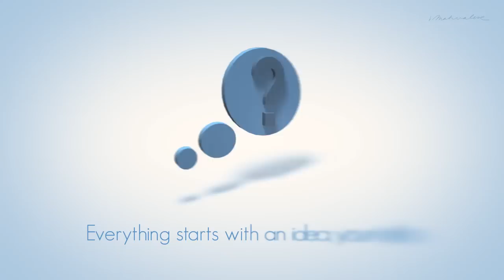3D printing in action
Have you always wanted to understand 3D printing? Well...we've thought about that and have made an animation showing you how 3D printing works.

There are actually several 3D printing technologies and this animation shows you the Selective Laser Sintering process from start to finish. With Selective Laser Sintering a fine powder is laid down. The laser then hardens the powder that will become the very bottom layer of your object. The rest of the powder remains in powder form. A new layer of powder is applied and the process repeats itself. Your model is then lifted out from all the loose powder and cleaned.